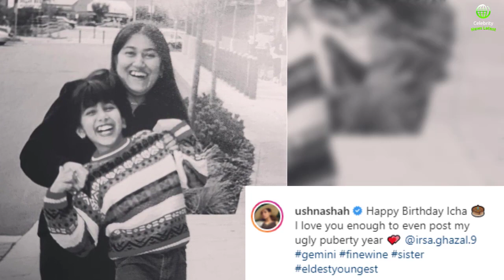Who is Actress Sister of Naheed from Parizaad ? Parizad Episode 10 Promo - Parizaad Drama Ost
In video, drama serial parizaad actress naheed real sister bio will be present.

Parizad episode 10 promo,parizaad drama ost,parizaad new drama,parizaad drama episode 10,parizad drama episode 9 also parizad drama episode 11 will be on screen in next days.

Ushna Shah is playing lead role in parizaad drama ost also parizad drama song.
Thanks